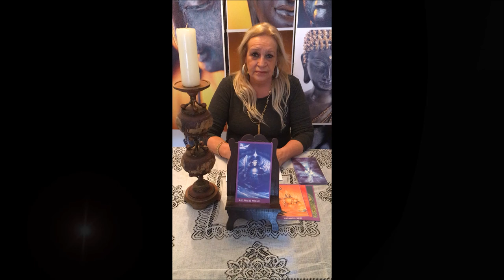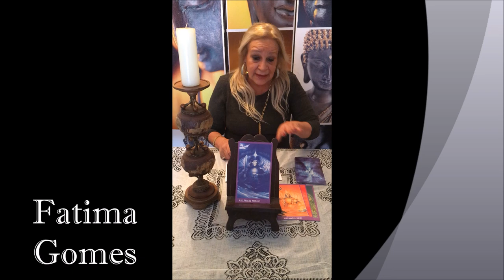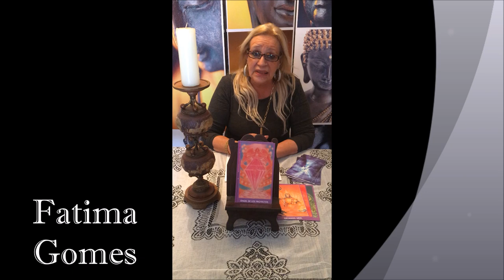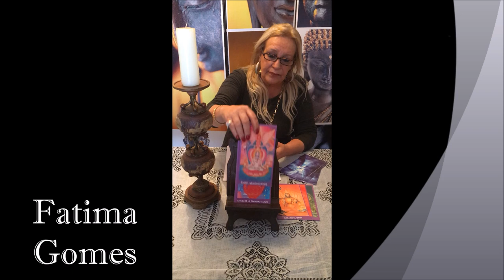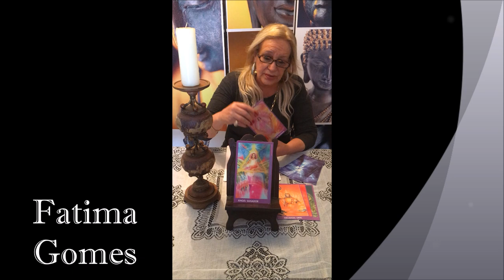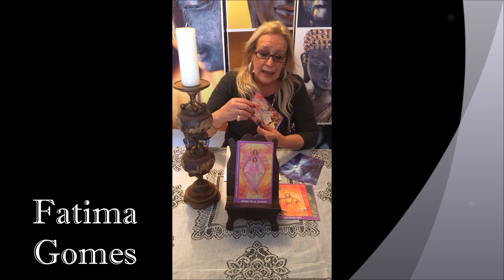Predicciones de los Signos Zodiacales de los Angeles con Fatima Gomes 19/12 hasta 25/12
Fatima Gomes entrega información todos lunes de cada semana, los Signos Zodiacales con los Ángeles, el cual podrás encontrar cada signo con su respectivo ángel y color. También entregare cual es el Arcángel que esta rigiendo el planeta esta semana!!!
Aplíquenlo!!!

Fatima Gomes Copyright ®.